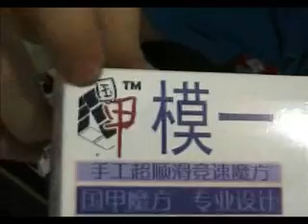guo jia dan guo jia .wmv